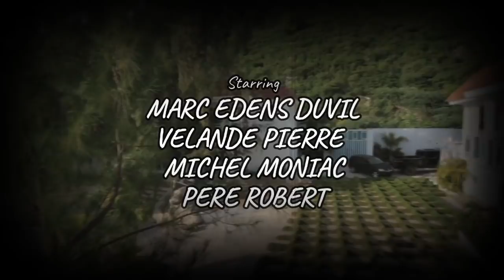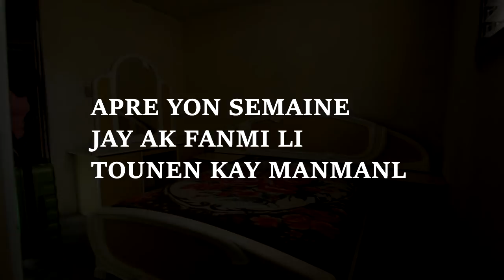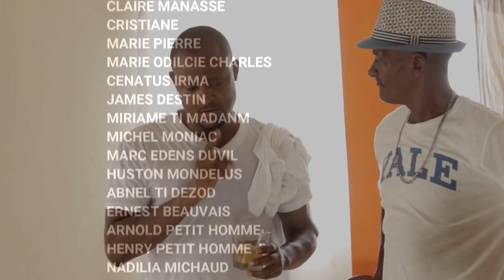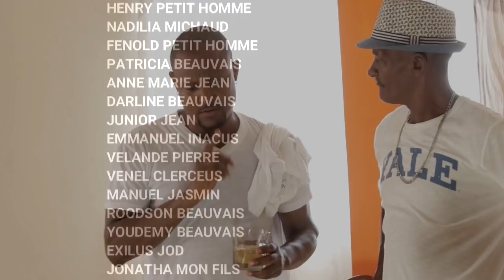ENPOTANS MANMAN EPIZOD #4 ANMWEY MPA KA PA RI WOUYYYY